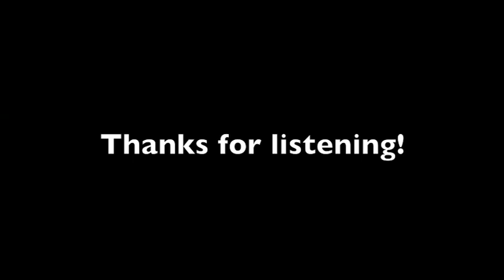"Don't Stop The Music" on Steel Pans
Us rehearsing this song by Rihanna. Please comment and tell us what you think :)